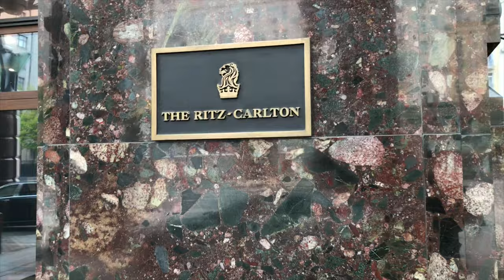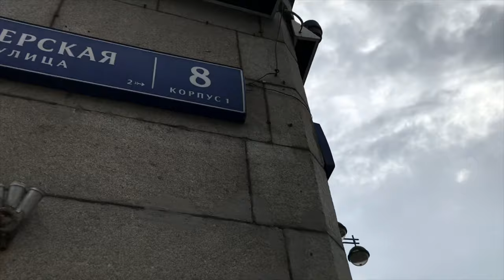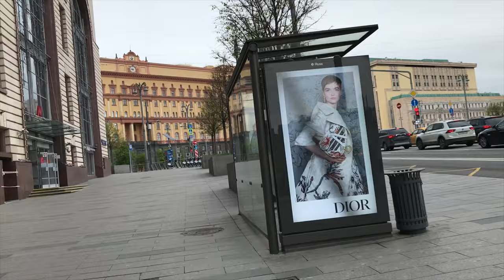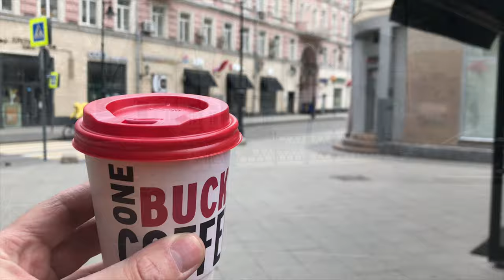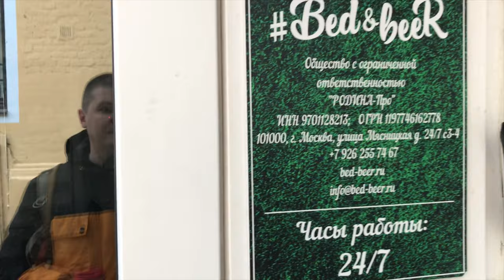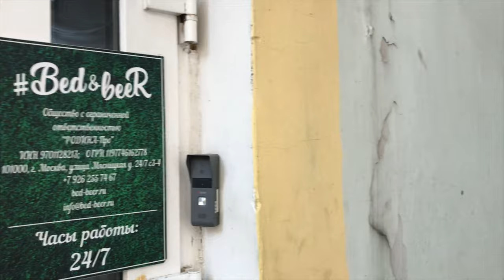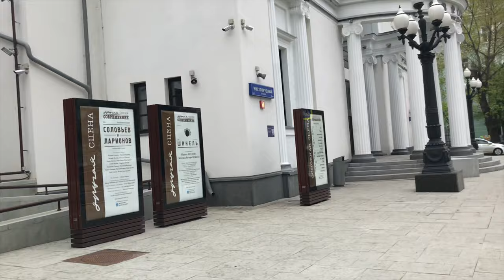Москва центр в карантин, Москва Тверская, Пешком 12 км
Как выглядит центр Москвы в карантин? Прошел по Тверской 12 км до метро Проспект Мира. В этом видео покажу Театральную площадь, что происходит возле Государственной Думы, пообщаюсь со случайными прохожими. В центре Москвы встречалось много бомжей. Карантин в столице сильно ощущается, людные улицы опустели. Я с удовольствием прогулялся по Тверской, Мясницкой, Театральный проезд и заглянул в сквер Лермонтова.